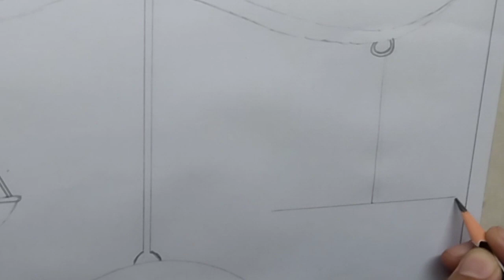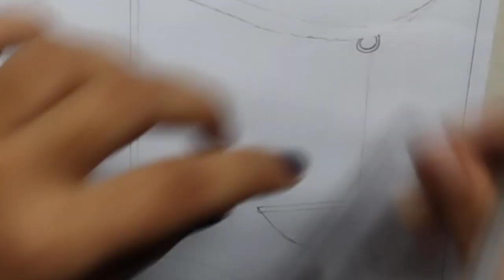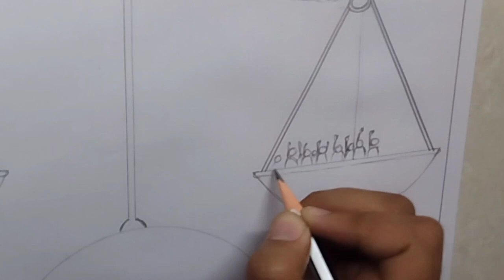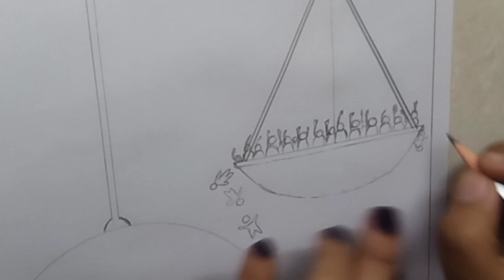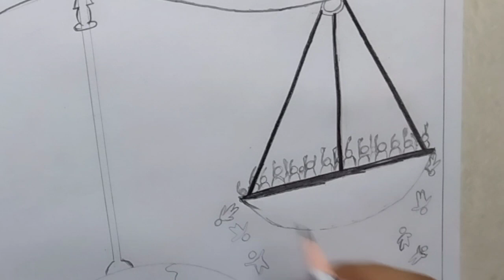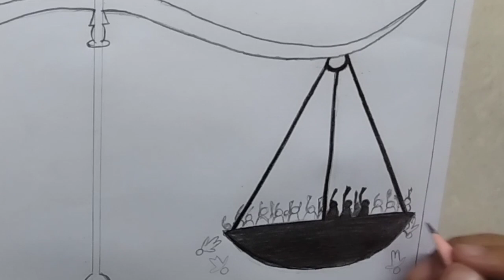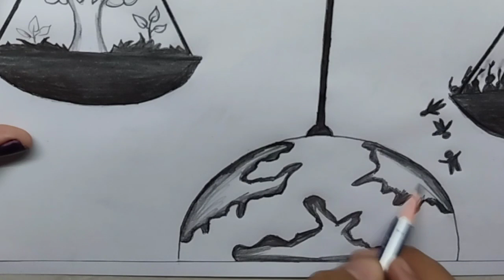World population day drawing// world population day poster making tutorial 2022.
Hello friends

Friends video we are going to learn that how to draw world pollution poster drawing step by step which are celebrate on 11 July. it's very easy way to draw and I am sure you will going to enjoy this

Content cover

World population day drawing
World population day poster making
population day poster drawing
how to draw stop population drawing
world population day drawing with pencil
population day drawing step by step
population day drawing poster making ideas
World population day poster ideas
pollution day drawing
population day drawing for school project
population day drawing for competition
beautiful poster drawing on population day
how to draw World population day drawing
Comment me for any suggestion...